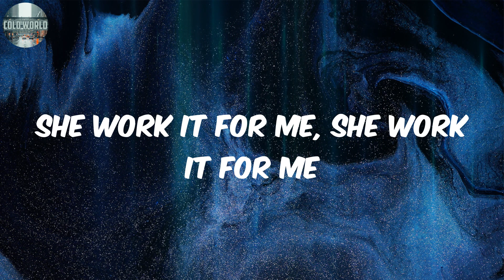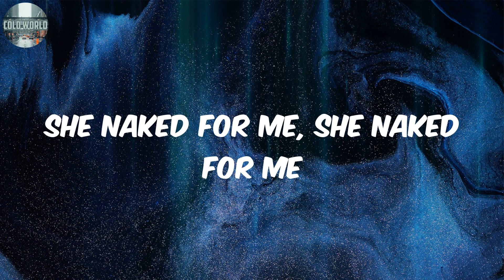Right Now (Lyrics) - PnB Rock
Lyrics:
Work it for me like yeah
Twerk it for me like yeah
That be Maaly Raw
Oh yeah
She work it for me, she work it for me
She work it for me like yeah (Yeah)
She twerk it for me, she twerk it for me
She twerk it for me like yeah (Yeah)
She naked for me, she naked for me
She naked for me like (Yeah)
She takin' the dick, she takin' the dick, she
Bust it on the floor, right now (Bust it)
Shawty, she on go, right now (Bust it)
She gon' bust it low, right now (Right now)
Right now (Right now), yeah (Yeah)
Yeah (Yeah)
Ass on fleek (Fleek)
Yeah, her wrist on freeze (Freeze)
Huh, pussy so sweet (Sweet)
I be in that shit all week (All week)
She put it all on my face (Face)
I love the way that she taste (She taste)
That shit be bustin' like gravy (Like gravy)
Only for me 'cause that's bae (That's bae)
She rode that dick like a Wraith (A Wraith)
That shit be soakin' my sheets (My sheets)
I put that Gucci on her (On her)
She put that coochie on me (On me)
Bustin' (Bustin'), bustin' (Bustin'), bustin'
Bustin' for a real nigga (Yeah)
Flexin' (Flexin'), flexin' (Flexin'), flexin'
Flexin' on these lil' niggas (Yeah)
Yeah, I just popped a pill with her (Pill)
Yeah, I just wanna chill with her (Chill)
But every time we Netflix and chill
She end up swallowin' my kids, nigga
Yeah, 'cause shawty a freak, huh (Yeah)
Only for me, huh (Yeah)
Fell in love with this D, huh
Right before I put her to sleep (Aw yeah)
Yeah